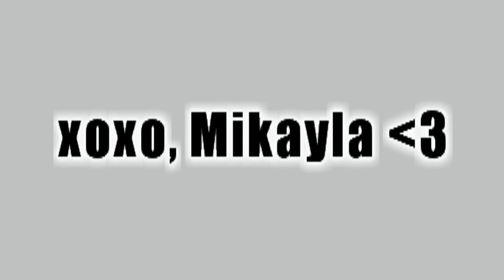♥How I Style: black Combat Boots!♥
hey guys, here's a new type of video I haven't done before! watch me as i show you how i style these black combat boots :) thumbs this up for more "how i style" videos in the future! if you have any requests leave them below in the comments :)

NEW VIDEOS MONDAYS & FRIDAYS! ♥

QUESTION: WHAT WAS YOUR FAVORITE OUTFIT? 1, 2 OR 3?